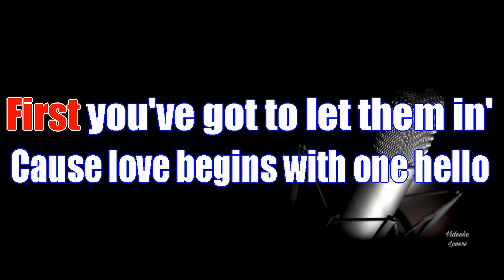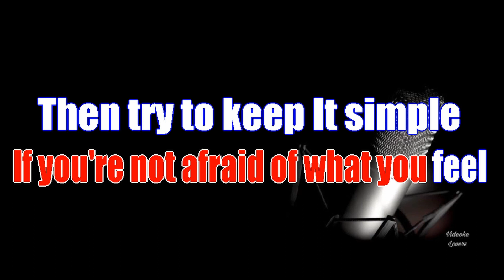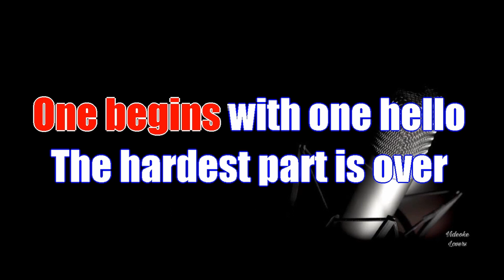One Hello Karaoke Version By Randy Crawford